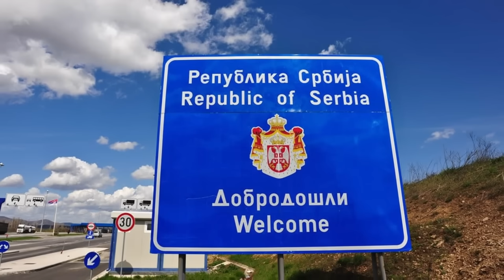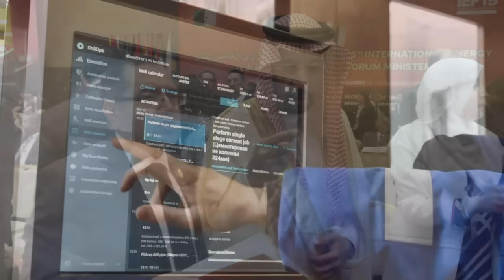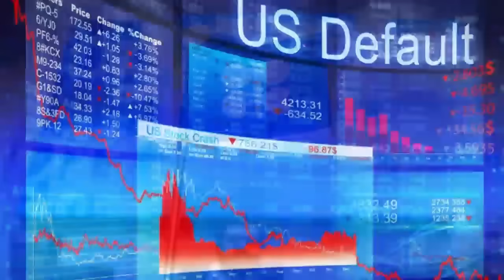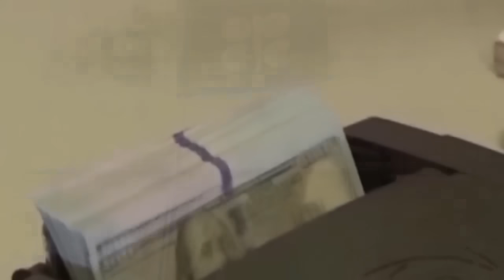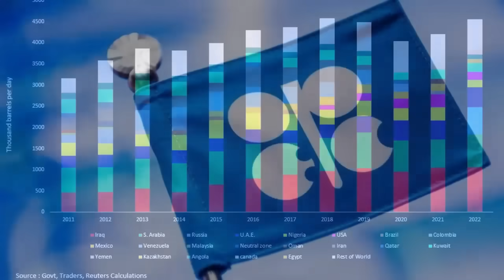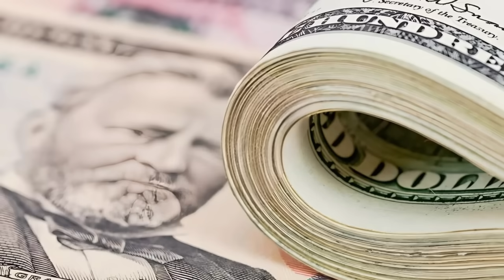Угледарское направление. Купянск. Обзор дня 03.07.2024